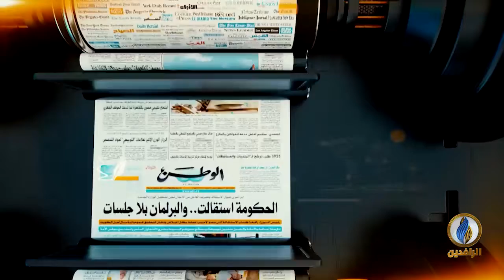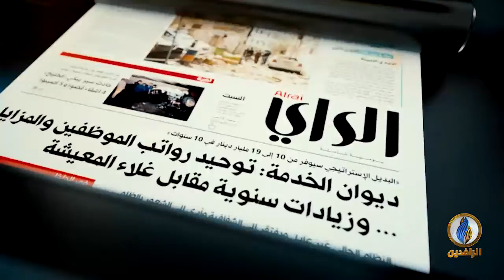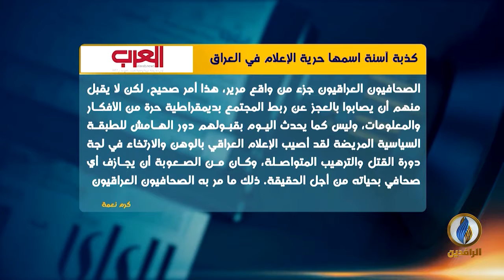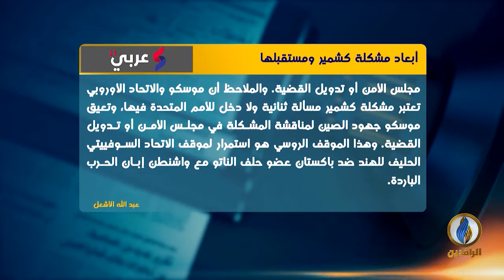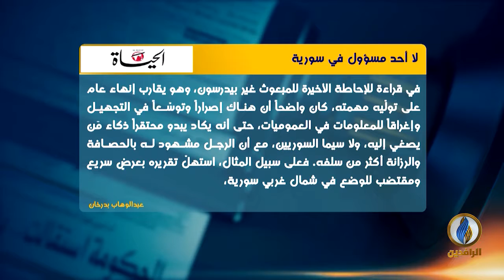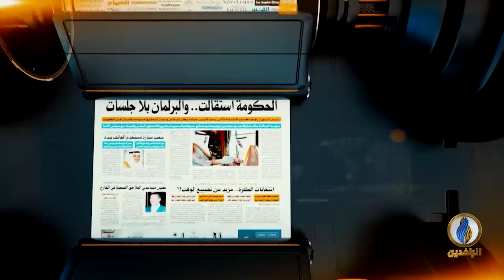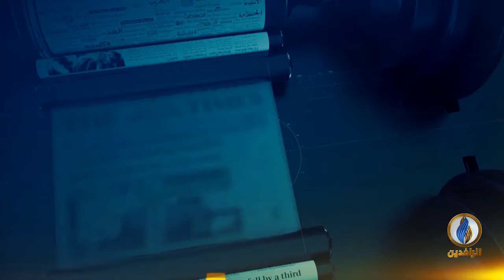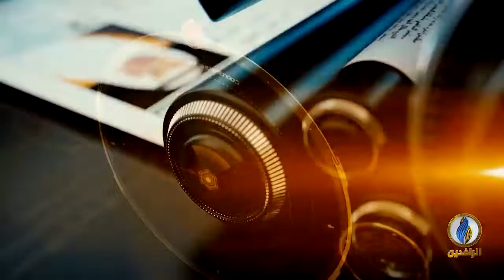صدى_الأقلام | 07 - 09 - 2019